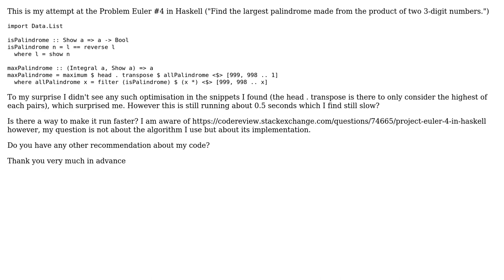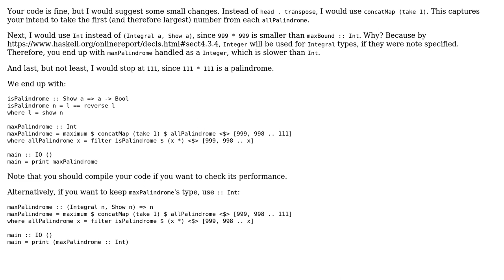Code Review: Euler #4: Refined Palindrome in Haskell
With thanks & praise to God, and with thanks to the many people who have made this project possible! You are responsible for your own actions.